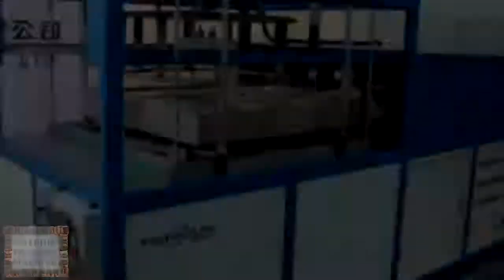Most Satisfying Factory Machinery Tools ▶3